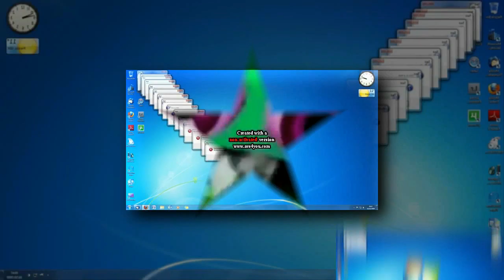scan vs 2